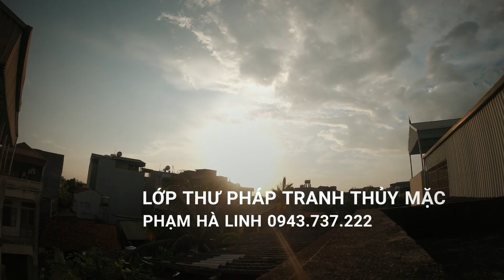1 ngày cùng goproMax Tắm mưa và phơi nắng gopro